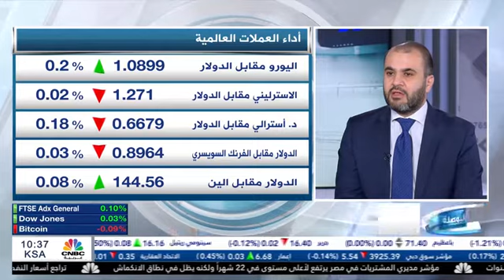Will stock and oil prices rise and gold decline during the second half?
Watch the interview of Wael Hammad, Chief Commercial Officer at XS.com, on CNBC Arabia on July 5, 2023.
Hammad talked about the recent moves in the stock and gold markets in light of the Fed's recent steps and the surrounding uncertainty, and what we expect during the second half. Finally, Hammad concluded by discussing the future of oil prices after OPEC oil production cut, increased non-OPEC supply, and expectations of declining demand.